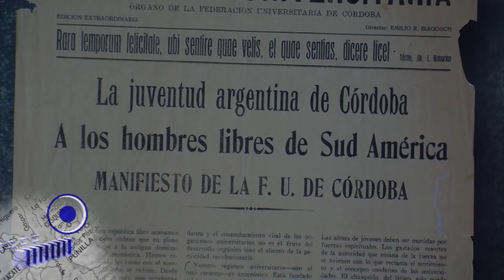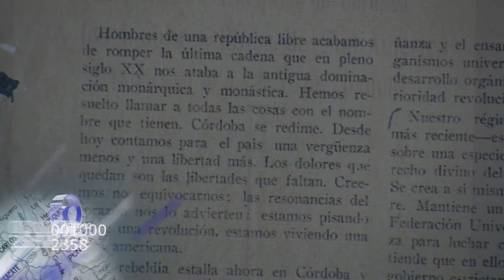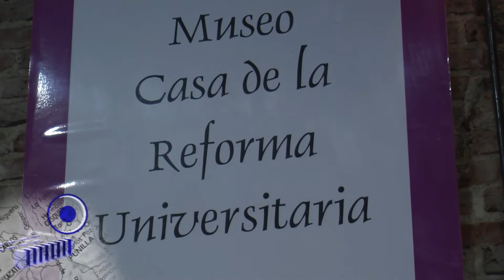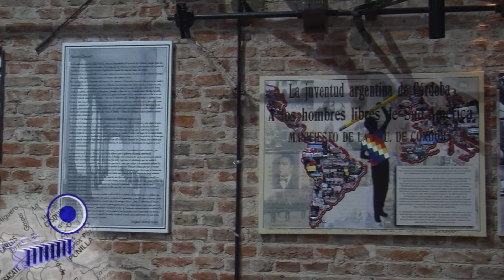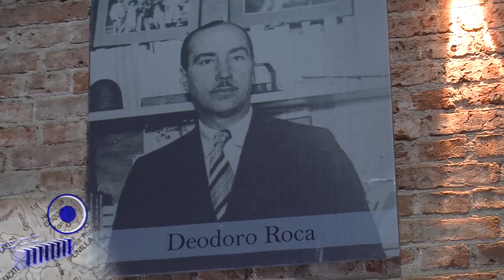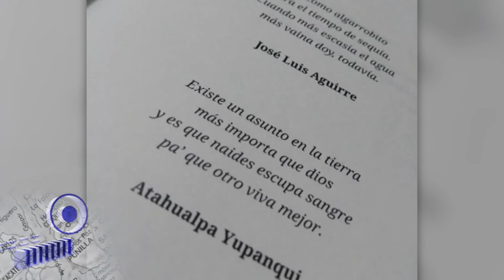El corazón sobre sus ruinas, de Juan Cruz Taborda Varela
Informe del programa de televisión .Córdoba.ar, emitido el 9 de junio de 2018.